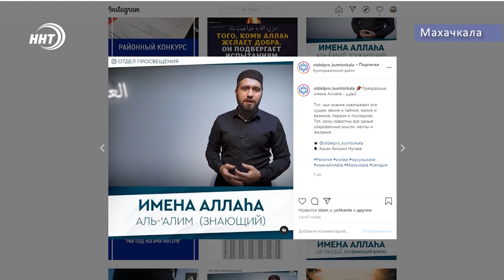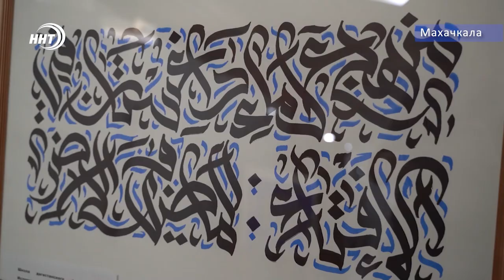Арабская каллиграфия. Взгляд дагестанца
В последние годы среди обилия различных стилей и направлений графики особенное место занимает каллиграфия. Сегодня искусство каллиграфии не имеет широкого применения во многих уголках нашей страны, однако в арабской культуре и на Востоке в целом эта традиция остается такой же живой и почитаемой, как и прежде.

В Дагестане этим видом искусства всерьез увлекся молодой и перспективный художник-каллиграф Хасан Хильми Нугаев. Его работы увидела моя коллега Зумруд Гамидова. Ей слово.